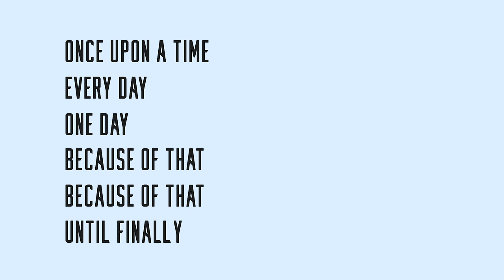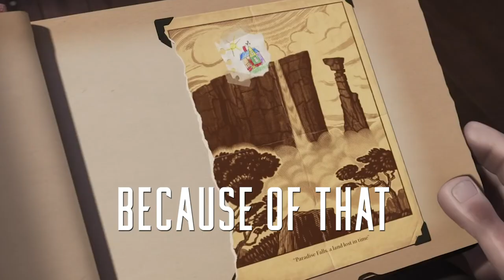Storytelling Structure: The Pixar Story Spine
This video is for anyone who might be interested in storytelling. Whether you're wondering how to write a book and get published, or simply how to write a book for the first time. This writing advice may not be exact steps to writing a book, but it might contain tips for writing a book for beginners. This video will go through the basic story spine that Pixar uses to make their stories meaningful to their audiences.